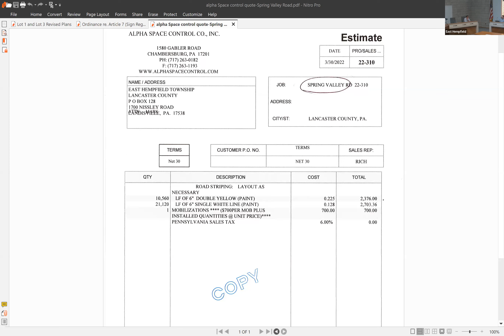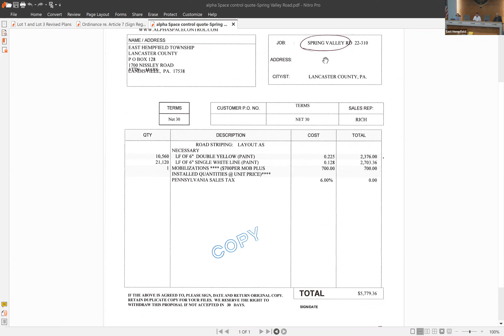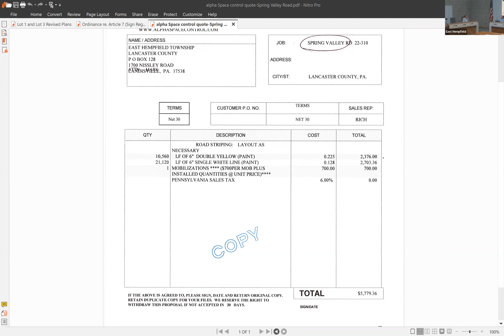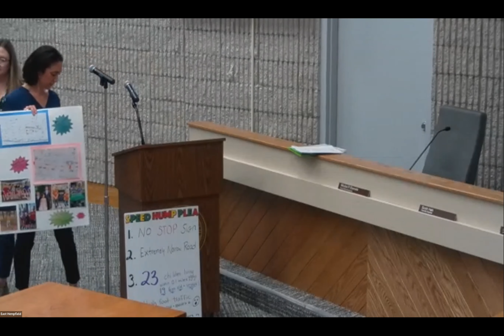2022.04.20 East Hempfield Township Traffic Commission